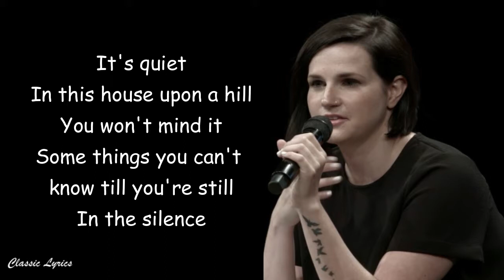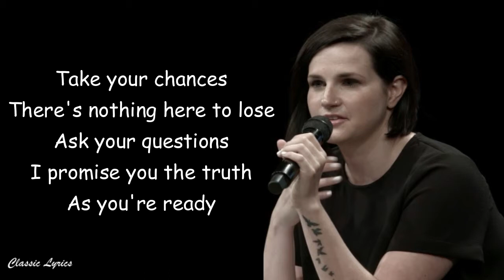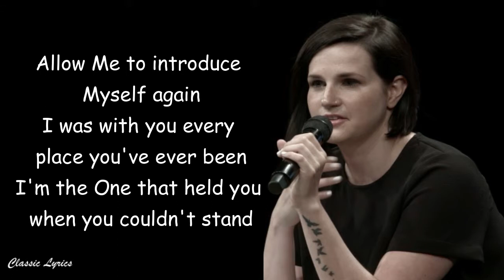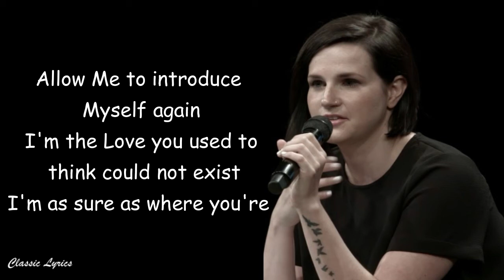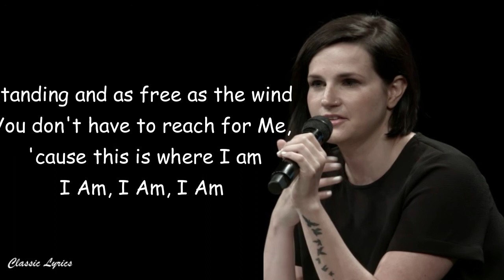Amanda Lindsey Cook - House On A Hill | Lyrics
House on a Hill marks Amanda Lindsey’s second album with Bethel music, a sequel to her debut album Brave New World in 2015.  Echoing Psalm 46:10, “Be still and know that I am God,” the album was birthed through discovering the gentle voice of God, leading us into His peace and joy that stays constant and confident, giving all of our minutes and moments a purpose. House on a Hill gives poetic, imaginative language to begin a dialogue with God and imparts rest and healing by providing space to encounter Him in stillness.